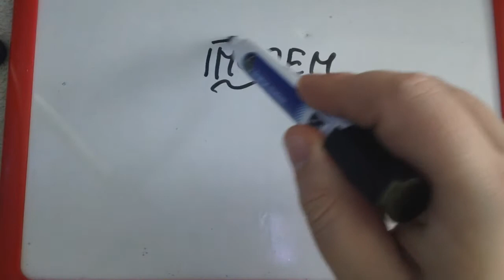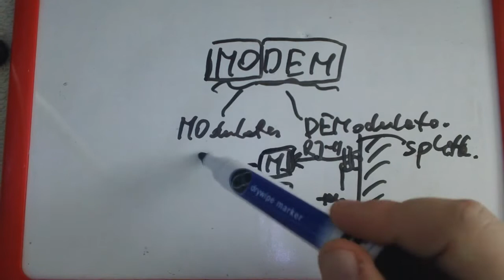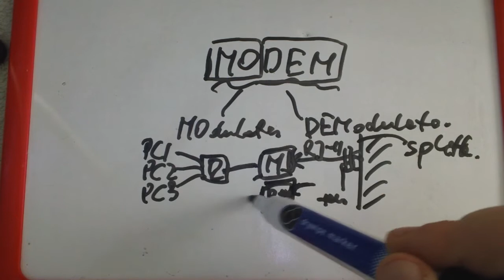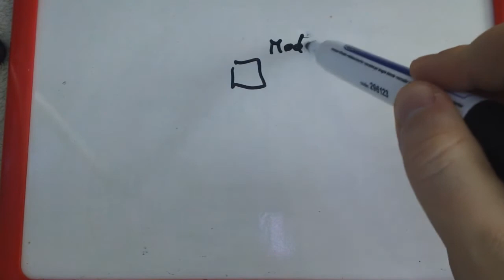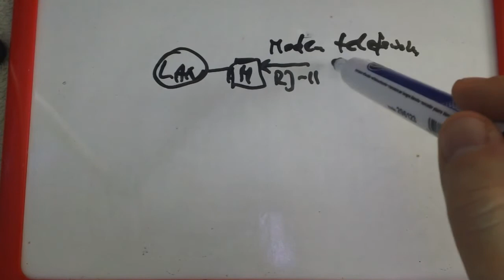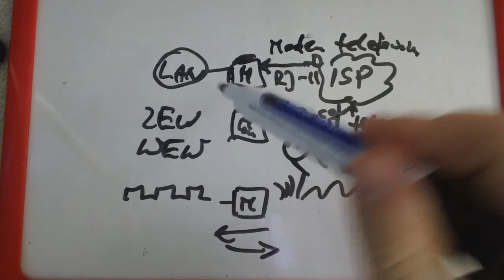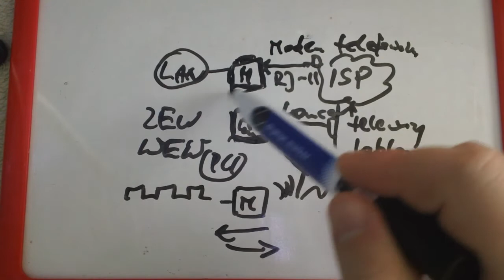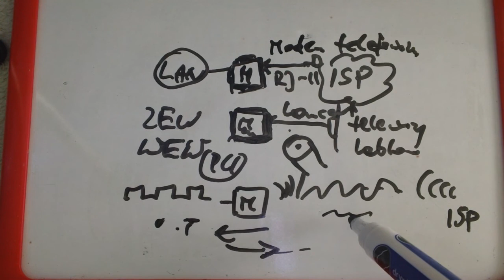[Sieci komputerowe] Co to jest modem ?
Jeżeli nie wiecie co to jest te tajemnicze urządzenie o nazwie MODEM, dowiecie się tego oglądając mój film. W tym odcinku odpowiadam na pytania:
1. co to jest modem ?
2. typy modemów ?
3. do czego się przydaje w sieciach komputerowych

Miłego oglądania